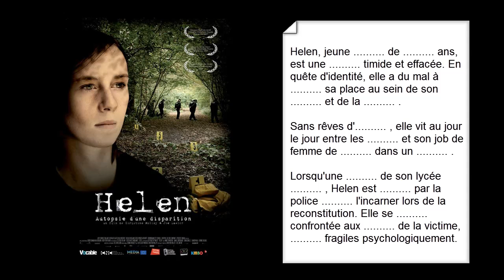Exercice de compréhension Helen Autopsie d'une disparition